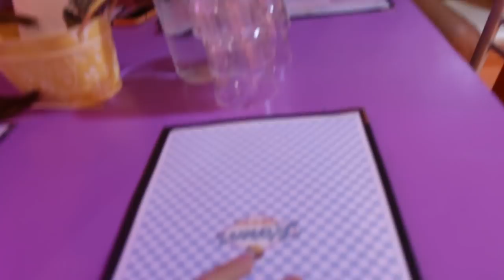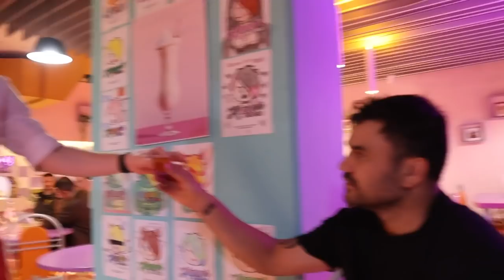WE GOT SPRAYED BY A BUNCH OF KAREN'S 😠